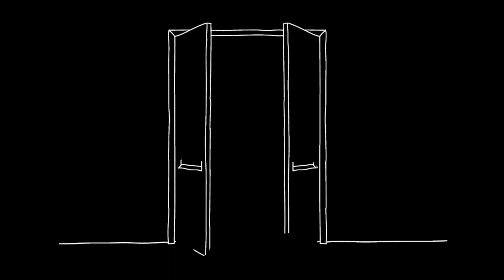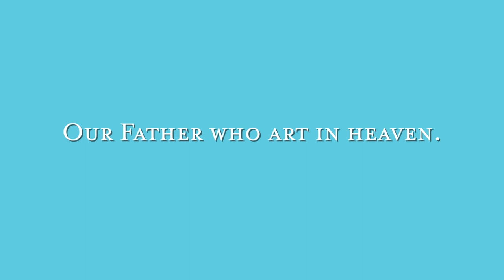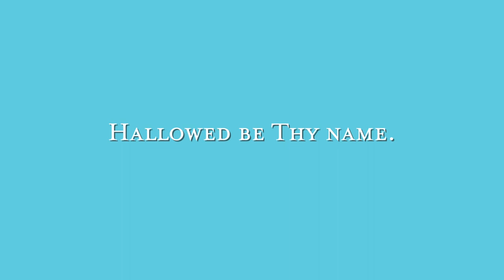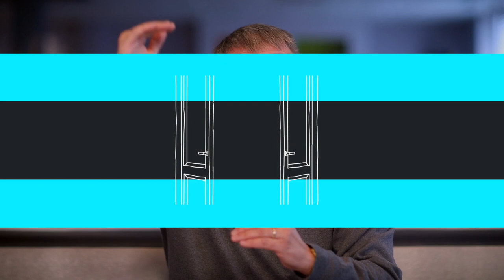Our Way Home - Session 2 | Study the Lord's Prayer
Use this video study to journey through the Lord's Prayer with Dr. Dan Paavola.